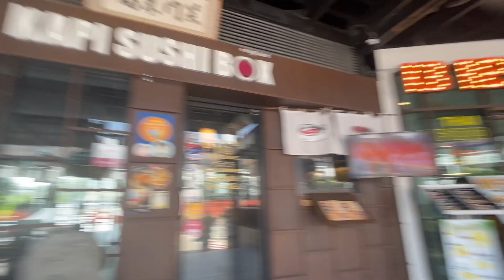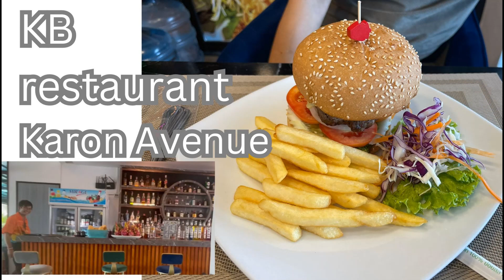kb restaurant, karon avenue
, Phuket, 布吉, 普吉,   Alge,  thailand,